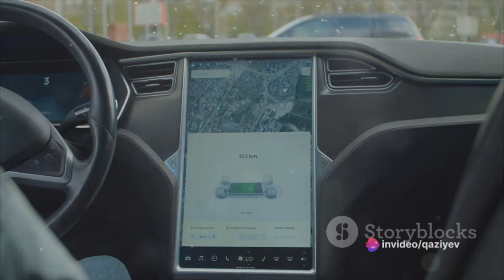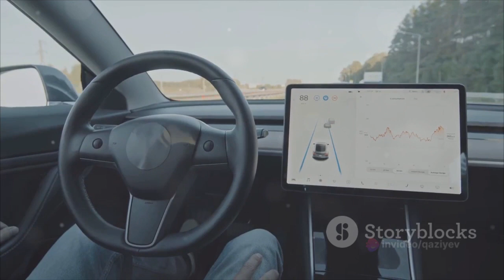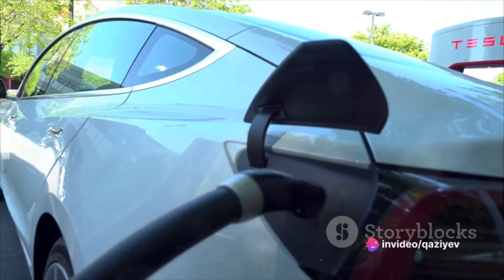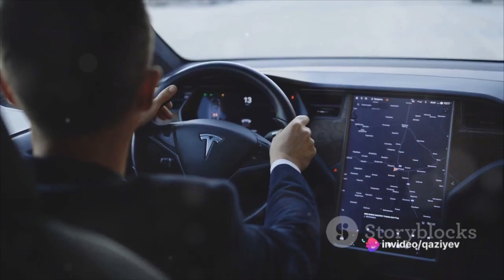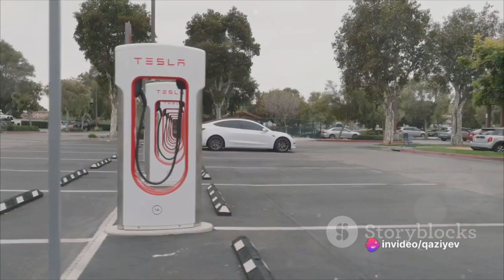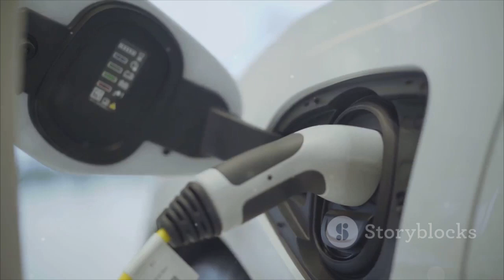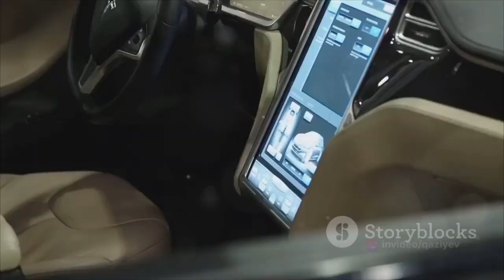Journey to the Future: Elon Musk's Latest Electric Cars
Hello, everyone! In this video, we'll dive into Elon Musk's latest electric cars featuring state-of-the-art technology. These vehicles, with zero emissions, high performance, and unique features, are shaping the future of transportation. We'll delve into the differences from conventional cars, so don't miss out on the electric revolution. Watch, explore, and embrace the future!
tesla,
tesla cybertruck,
tesla stock,
tesla lil yachty,
tesla home,
tesla love song,
tesla robot,
tesla roadster,
tesla autopilot,
tesla autopilot mode,
tesla adaptive headlights,
tesla app,
tesla acceleration,
tesla accessories,
tesla auto drive,
tesla autopilot crash,
tesla autopilot fail,
tesla asmr,
a tesla cybertruck,
a tesla car,
a tesla coil,
a tesla driving itself,
a tesla model y,
a tesla crash,
a tesla drifting,
a tesla song,
tesla bot,
tesla band,
tesla bot gen 2,
tesla battery replacement,
tesla battery,
tesla bus,
tesla build quality,
tesla burnout,
tesla bot update,
tesla battery explosion,
bugatti vs tesla,
byd vs tesla,
byd seal vs tesla model 3,
buying a tesla,
baby found in tesla,
bearded tesla guy,
best in tesla,
beelzebub vs nikola tesla,
buying a used tesla,
bmw and mercedes drift tesla,
tesla coil,
tesla car,
tesla cybertruck review,
tesla cybertruck crash test,
tesla coil music,
tesla cybertruck vs porsche,
tesla cybertruck event,
tesla crash test,
tesla cybertruck vs porsche 911,
cybertruck tesla,
caprice abang tesla,
carwow tesla,
cybertruck tesla crash test,
crash test tesla,
cybertruck tesla review,
car tesla,
cyberquad tesla,
charging tesla,
cybertruck tesla interior,
tesla daily,
tesla driving through water,
tesla drag race,
tesla driving itself,
tesla delivery day,
tesla drift,
tesla driver drives real car,
tesla dance,
tesla documentary,
tesla driving through cemetery,
divya duraisamy tesla,
dirty tesla,
dhivya duraisamy tesla,
driving tesla cybertruck,
diy tesla coil,
doug demuro tesla,
dog mode tesla,
dojo tesla,
drag race tesla,
drift tesla,
tesla earnings call,
tesla earnings,
tesla explosion,
tesla economist,
tesla enhanced autopilot,
tesla edison's medicine,
tesla event,
tesla engine,
tesla exhaust sound,
electroboom tesla coil,
entitled drunk flees in tesla cries for daddy when caught,
evolution of tesla,
enhanced autopilot tesla model y,
erb tesla vs edison,
engine in tesla,
edit nikola tesla,
electric car tesla,
einstein and tesla,
tesla fsd,
tesla fsd 12,
tesla fire,
tesla flood,
tesla factory,
tesla files,
tesla fart mode,
tesla frequency music,
tesla full album,
tesla flex,
fastest tesla,
flipper zero tesla,
faze rug tesla,
full self driving tesla,
fsd tesla,
found missing baby in stolen tesla,
fastest tesla in the world,
free energy of tesla,
forza horizon 5 tesla,
ferrari vs tesla,
tesla ghosts in cemetery,
tesla greatest hits,
tesla girl,
tesla graveyard,
tesla gigafactory,
tesla gettin better,
tesla guy,
tesla garage door opener,
tesla ghost,
tesla gigafactory texas,
gtr vs tesla,
guava juice tesla,
gas powered tesla,
giga press tesla,
gta 5 tesla,
gigafactory tesla,
gettin better tesla,
gen 2 tesla bot,
ghost tesla,
games on tesla,
tesla homes $10 000,
tesla house,
tesla highland,
tesla highland model 3,
tesla humanoid robot,
tesla hang tough,
tesla house in a box,
tesla holiday update 2023,
tesla home charging,
how to make tesla coil,
highland tesla,
how to autopilot tesla,
how much is a tesla model 3,
how to tesla coil,
how to tesla light show,
how to full self driving tesla,
how to fsd tesla,
how much is tesla solar roof,
how much is a tesla car,
tesla in space,
tesla in india,
tesla i love you,
tesla insurance,
tesla in cemetery,
tesla interview,
tesla in water,
tesla interior,
tesla in graveyard,
tesla in snow,
interview abang tesla,
i love you tesla,
india tesla,
installation wall connector tesla,
inventions of nikola tesla,
interview tesla,
install tesla charger,
interior cybertruck tesla,
it's what you give tesla,
interior tesla,
tesla juniper,
tesla jump,
tesla jumped in california,
tesla juniper model y,
tesla jailbreak,
tesla joy,
tesla juice,
tesla jack pads,
tesla jump start,
tesla jetsons sound,
jay leno tesla semi,
joe rogan tesla,
jailbreak the tesla,
jeremy clarkson tesla,
joe rogan tesla truck,
james may tesla,
just get a tesla,
j1772 to tesla adapter,
joe rogan elon musk tesla,
jet powered tesla,
tesla key fob,
tesla key fob battery change,
tesla key,
tesla key card,
tesla karaoke,
tesla key card not working,
tesla king,
tesla kare,
tesla kids car,
tesla karen lock,
oil change tesla,
off road tesla,
tesla plaid,
tesla phone,
tesla plaid 0-60,
tesla plaid vs bugatti,